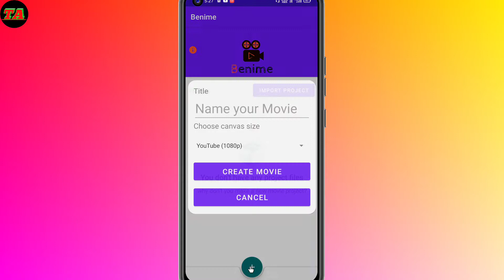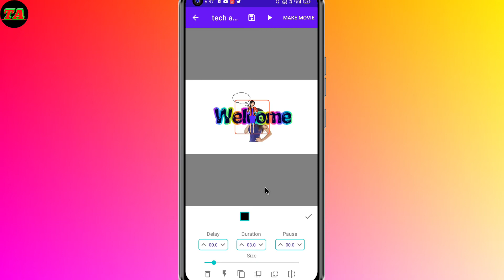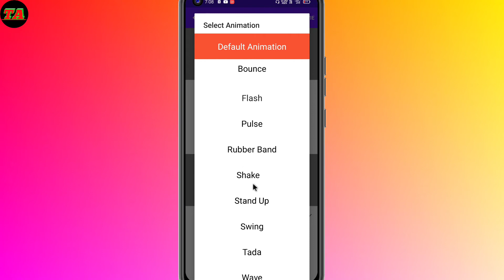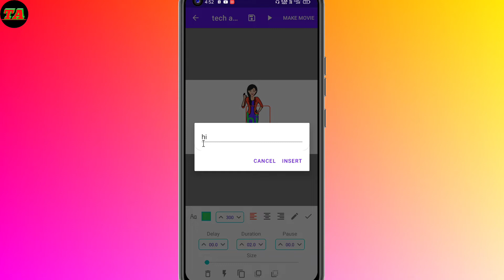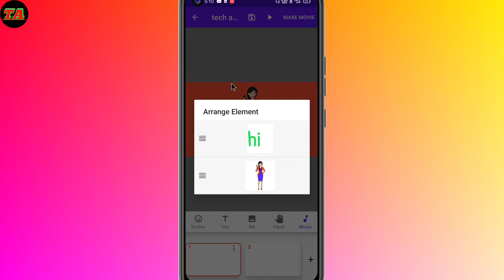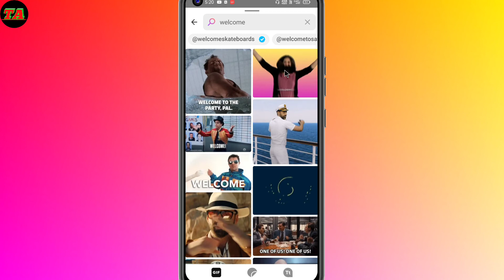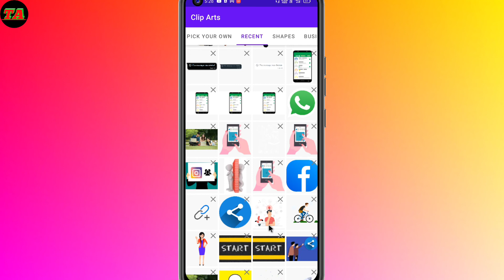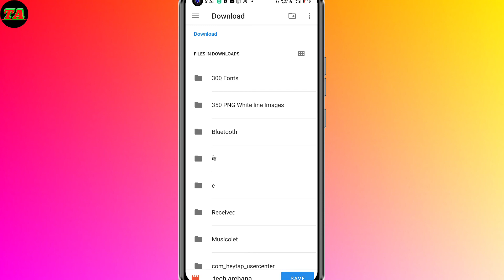Hath Se Likhne Wala Video Kaise Banaye ।। How To Make Animation Video On Android / Tech Archana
Hath Se Likhne Wala Video Kaise Banaye ।। How To Make Animation Video On Android#techarchana#animationvideo#benimemod

Dosto Aaj ki Is Video Me Maine Aapko Ye Btaya Hai Ki Hath Se Likhne Wali Video Yani Animation Video Ko Mobile Se Kaise Banate Hain .Ummeed Hai Aapko Ye Video Bahut Pasand Aayegi Thank You So Much.

Hath se likhne wala video kaise banaye kinemaster
Hath se likhne wala video kaise banaye in laptop
Hath se likhne wala video app
How to make animation
How to make animated video for youtube
Animation video kaise banayen
Animation video editing
Benime pro apk mod
Cartoon video kaise banaye
Benime whiteboard animation tutorial
How to use benime whiteboard animation
Hath se likhne wali video kaise banaye
Tech Archana

Archana Kumari
From-Ara(India)techarchana